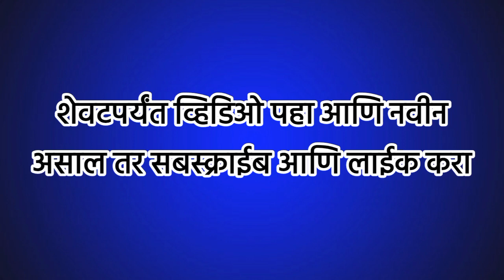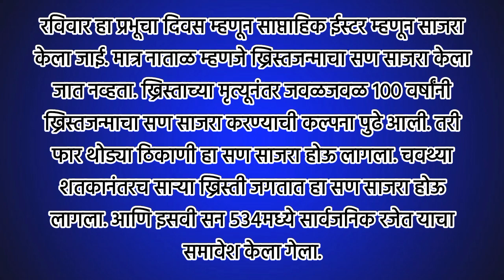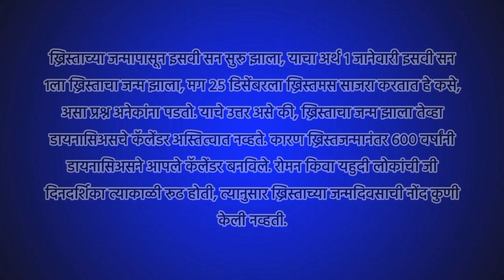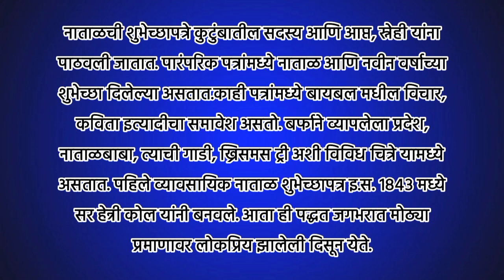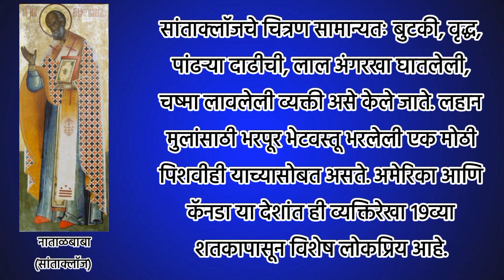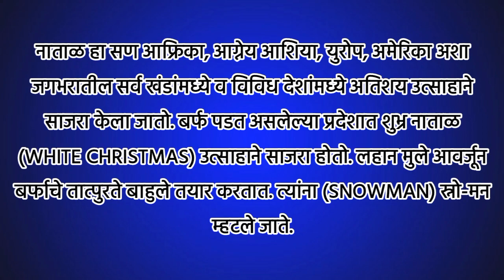क्रिसमस का साजरा केला जातो || क्रिसमस इतिहास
MERRY CHRISTMAS